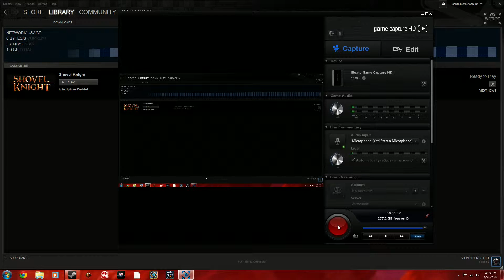BFGC Game Tape: Shovel Knight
Binx of BFGC plays Shovel Knight for the first time. like a boss